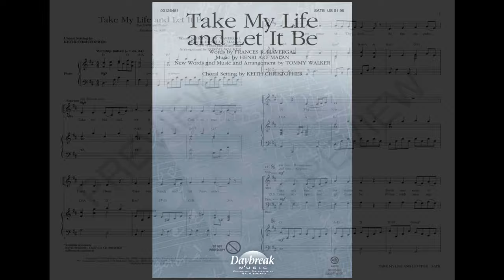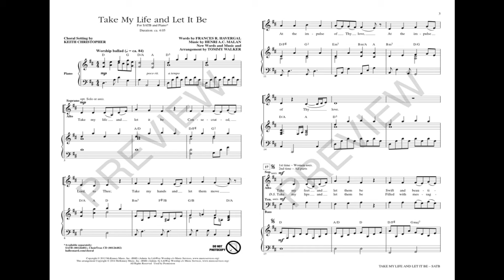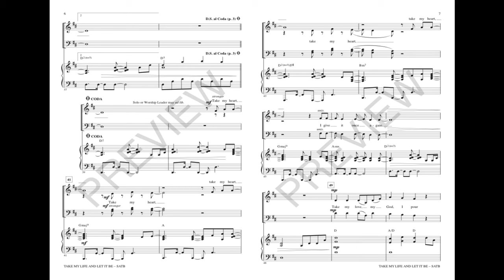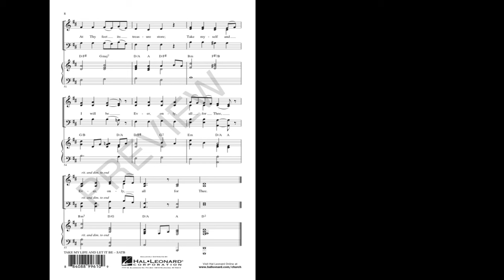TAKE MY LIFE AND LET IT BE (SATB Choir) - Frances Havergal/Tommy Walker/arr. Keith Christopher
Based on the hymn “Take My Life and Let It Be,” worship leader Tommy Walker has written a new refrain. Keith Christopher's setting features a gentle, rhythmic accompaniment, which provides the foundation for this anthem of commitment.

Available for SATB with optional ChoirTrax CD.